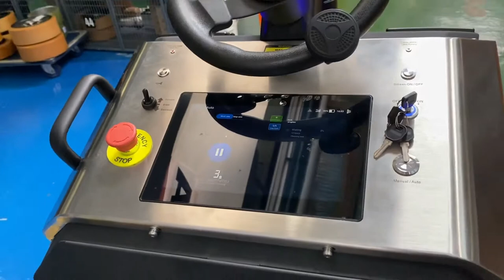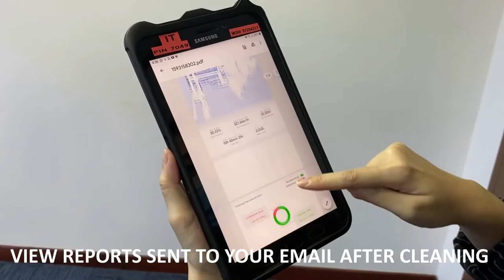Gaussian Robotics Cleaning Movie